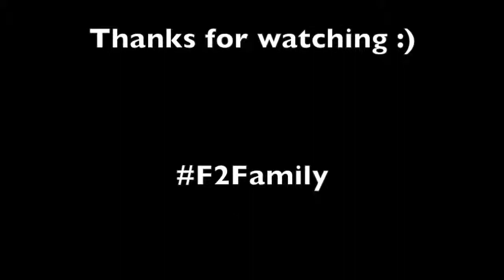Most Insane Goals Ever Scored!!!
Patrick Höhn Dennis Jacunski Thorsten Zu Ade Ade Patrick Schoenbach

Carla Walters, it's crap. The goaly is shit xxx

Neru Dstruck

Manasse Lungenyi how are these not pro players?

Goran Djuranović  Blaž Kramer